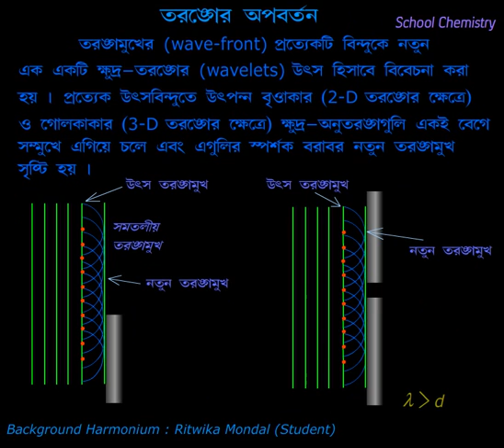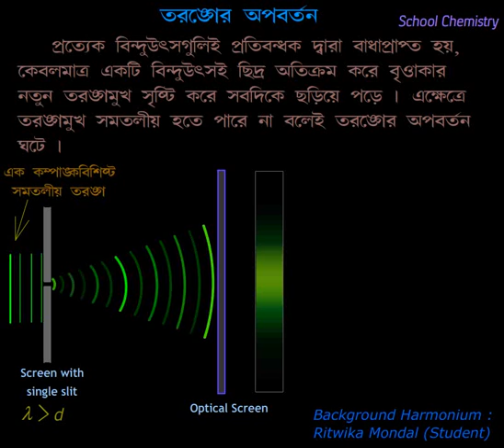Diffraction of Waves - Animated (BENGALI Version)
This animated video explains the Diffraction of waves by Huygens' principle. This video is created for BENGALI medium Higher Secondary / college students of India & Bangladesh.